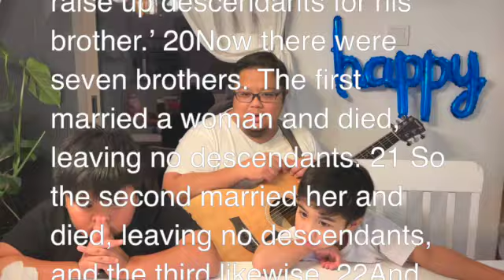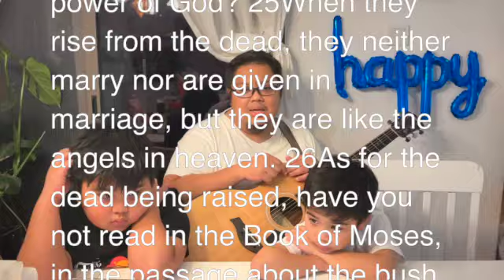Worship Wednesday Project 5 June 2024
Tonight we reflect to the Gospel of Mark 12:18-27 and the song Way Maker by Leeland!
Join Rory and Archer tonight as we read the Gospel, Sing and Pray!